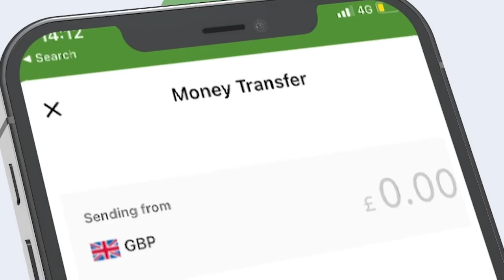Qoysaskii ugu badnaa oo ka soo barakacay dagaallada ka socdo Sh/Dhexe oo soo gaaray Muqdisho.